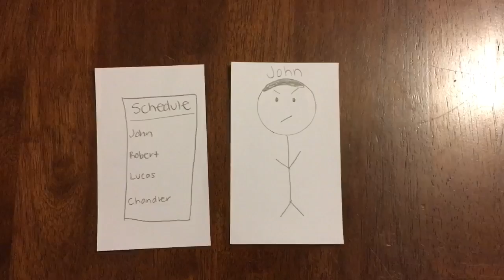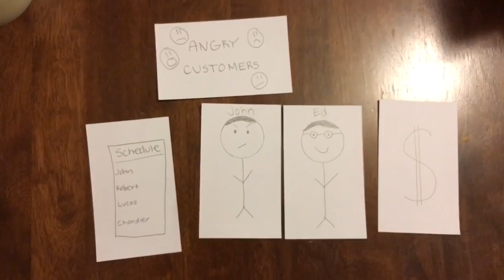Design Challenge #2- Group 3